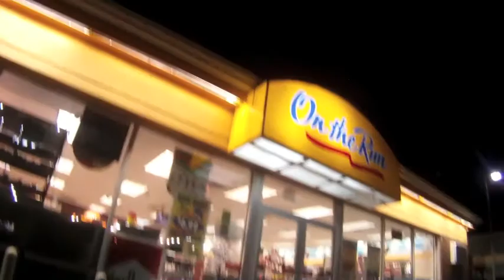New Hampshire summer 2012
go pro footage from the summer of 2012